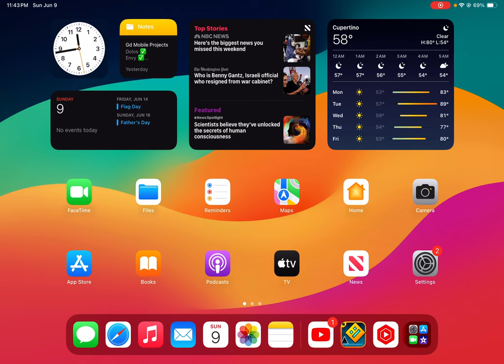[Mobile] Digital Descent 87%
WHAT THE HECK DUDE?